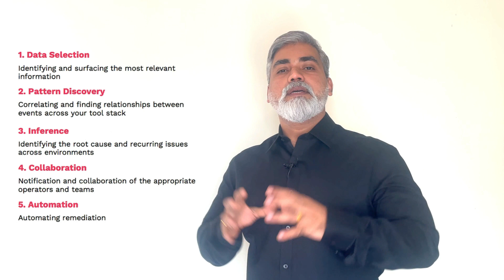What Is AIOps? | How Does This Work? | AIOps Benefits For An Organization | Malayalam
This video details about ‘AIOps’ which is the application of Artificial Intelligence to IT operations. AIOps has become essential for monitoring and managing modern IT environments that are hybrid, dynamic, distributed and componentized.

Mentions about the complexity of managing the operations of modern IT environments exists at three levels:
 ⁃ Systems
        ⁃ At the core is the complexity of systems that are modular, distributed and dynamic, and whose components are ephemeral.
 ⁃ Data
        ⁃ The second layer is the data these systems generate about their internal operations — logs, metrics, traces, event records and more. This data is complex because of its high volume, specificity, variety, redundancy.
 ⁃ Tools
        ⁃ The third outer layer is the complexity of the tools used to monitor and manage the data, and the systems. There are more and more tools, with increasingly narrow functionality, that don’t always interoperate, and thus create operational and data silos.

detailing the way AIOps really work - AIOps uses Machine learning and Data Science to give modern IT Ops and DevOps teams real understanding of any type of issues. How this work is in the below ways

 ⁃ Data selection/Noice Reduction
 ⁃ Pattern discovery
 ⁃ Inference
 ⁃ Collaboration
 ⁃ Automation  or Action

Finally the most important part, how AiOps benefits for an organization. That are
 ⁃ End to end visibility into company applications and infrastructure
 ⁃ Improved performance monitoring
 ⁃ Noice Reduction
 ⁃ Breaking data silos
 ⁃ Root cause analysis and impact analysis
 ⁃ improved customer experience and engagement
 ⁃ Filtered IT tickets to receive only valid events/triggers
 ⁃ Predictive and proactive actions in IT ops
Watch now.

Language : Malayalam